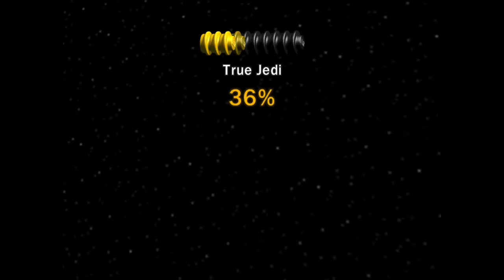Lego Star Wars TCS Episode I Invasion Of Naboo